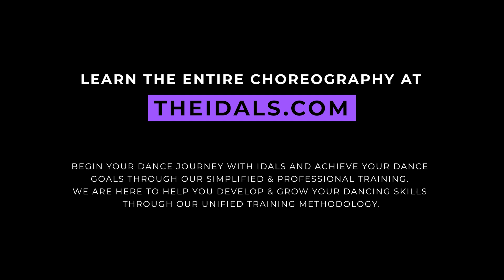Avinash Rangwani | Dance Tutorial | Choreography Class | Learn Full Choreography Now at THEIDALS.COM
Presenting you all Step by Step Choreography tutorial on Dil Ibadat Unplugged Cover (Adnan Ahmad) by Avinash Rangwani

IDALS is a professionally built Dance learning platform formed with a vision to provide high quality training with the use of Digital Technology from the best Dance instructors of India. A platform where each and every Dance aspirant can learn and nurture their talent and we intend to help them in achieving their goals in Dance.
Get to learn Moves & Steps, Level Wise Choreography Classes, Simplified Dance Courses, Dance Tips & Guidance, Personality Development Sessions & many more only at THEIDALS.COM

We are here to help you grow and achieve your dance goals with us!